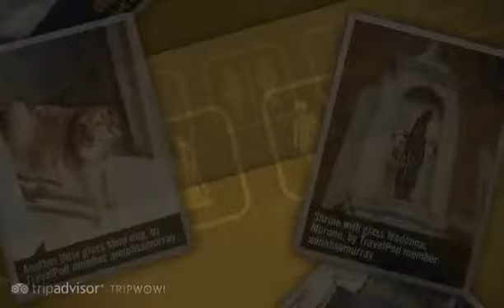"A Three-Island Tour" Annalisamurray's photos around Murano, Italy (can dogs ride on vaparettos)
Preview of Annalisamurray's blog at TravelPod.